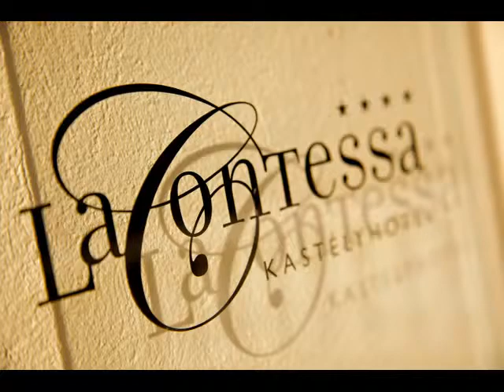La Contessa Feeling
Egy hely, ahol a problémák mögöttünk maradnak és az önfeledt órák, pihenés marad meg számunkra szeretteinkkel...